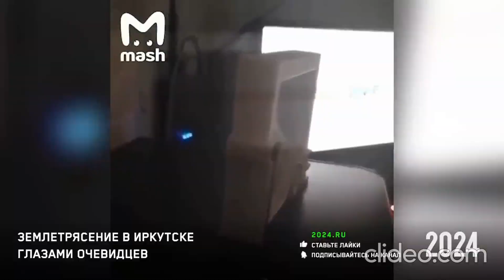Землетрясение в Иркутской области 22 сентября 2020 г.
22 сентября в 2 часа 4 минуты по местному времени в соседней Иркутской области зарегистрировали сейсмособытие магнитудой 5.5. Оно произошло в Слюдянском районе – в 15 километрах от тункинского улуса Шулута. Спустя 15 минут последовал афтершок магнитудой 2-3. Подробнее